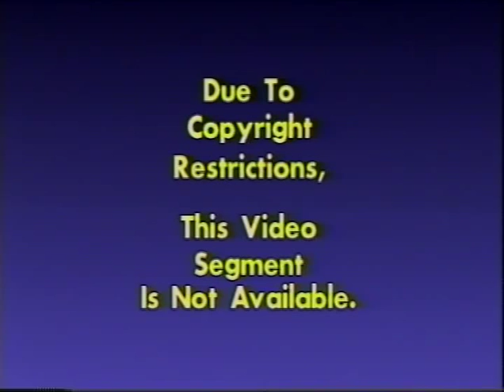Ken Hardy 2006 Networker Symposium Keynote Address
Dr. Kenneth Hardy, PhD. is one of therapy's most passionate advocates for more attention to issues of race, ethnicity, and poverty. He gave the keynote address at the 2006 Psychotherapy Networker Symposium.

Dr. Hardy is the Director of the Eikenberg Institute for Relationships in New York City, where he maintains a private practice specializing in working with traumatized and oppressed populations.